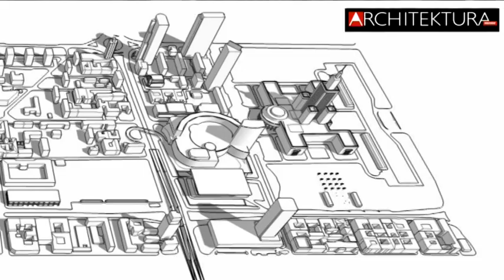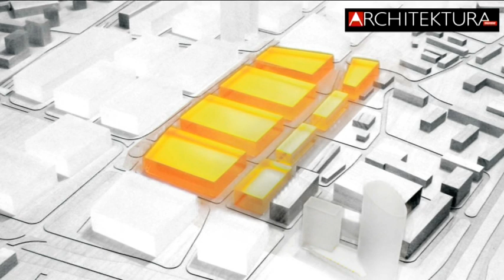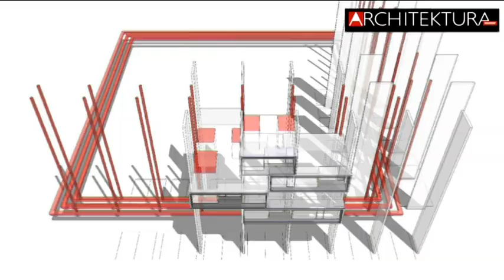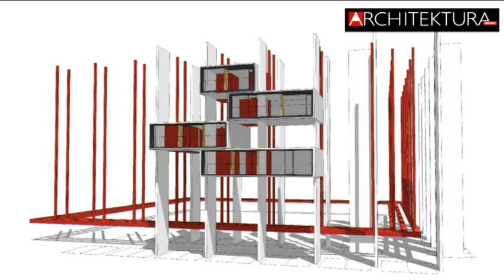OSIEDLE 19. DZIELNICA - wykład ŻYCIE W ARCHITEKTURZE [oficjalne wideo]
13 listopada 2012 roku w warszawskiej Narodowej Galeriii Sztuki Zachęta odbyła się otwarta dla publiczności prezentacja 12 obiektów nominowanych do nagród głównych w konkursie Życie w Architekturze. O projektach opowiadali ich twórcy, zwracając uwagę na najciekawsze ich zdaniem aspekty i próbując przekonać jury, że to właśnie ich realizacje zasługują na zwycięstwo.

Przedstawiamy fragment jednej z 12 prezentacji: Osiedle 19. Dzielnica w Warszawie autorstwa pracowni JEMS Architekci